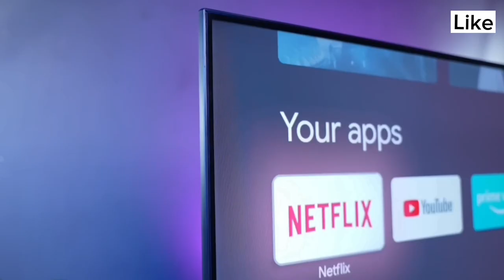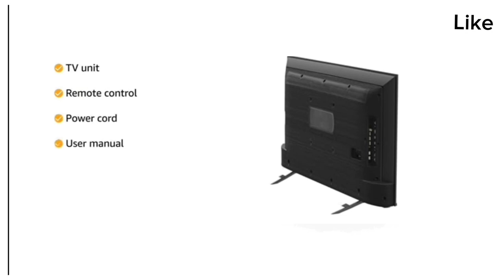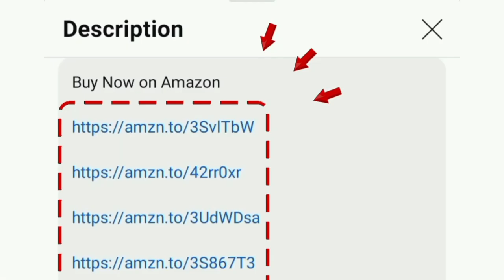அட்டகாசமான 4K TV ⚡VU gloled 4K TV review tamil 43 / 50/ 55/ 65 inches | Best 4k tv in India 2024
43 inch
50 inch

55 inch
65 inch

00:00 introduction
00:19 features
02:41 warranty
02:49 price
02:53 value for money

hi friends in this video contains a best 4k smart tv in india 2024 model from the trusted brand VU 108 cm 126 cm 139 cm 164 cm (50 inches) The GloLED Series 4K Smart LED Google TV 50GloLED 43GloLED 55GloLED 65GloLED (Grey)

Style Name: GLoLED Series